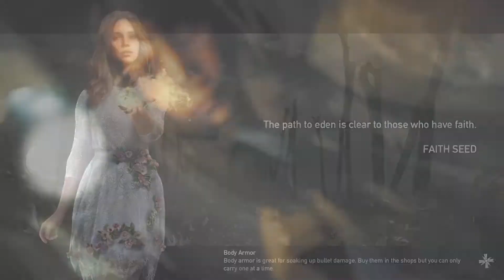Far Cry 5: Liberation, Liberation & Liberation! - Episode #25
GamerTags:
Ben - Zilao
James - Vykid
Josh - Magnolia Faith
Piers - Pilchard Pie
Wilson - W I L S O N 99
Ethan - Insany101
Conor - UnlivedTen84
Rex - Rexalynn
Jay - Avirex
Xan - Spiker83